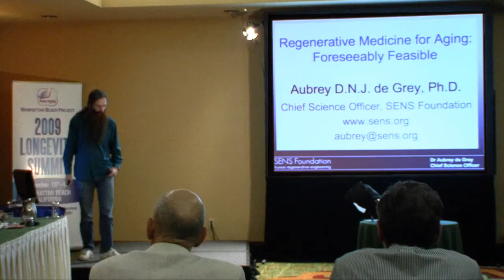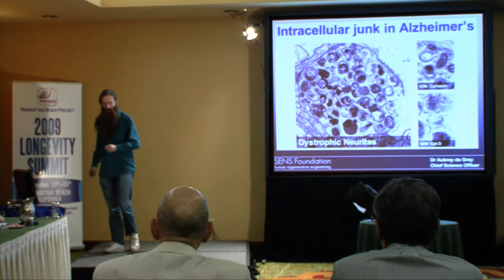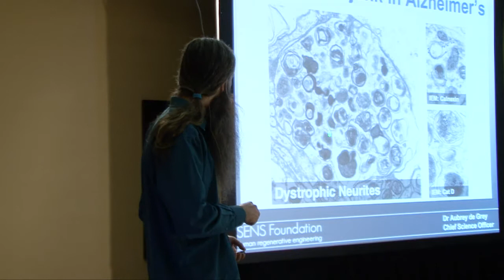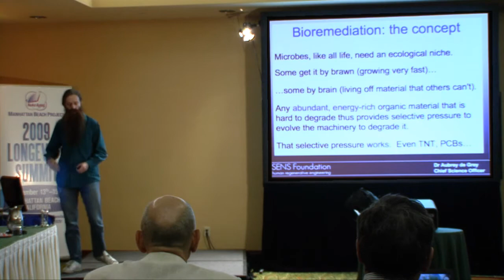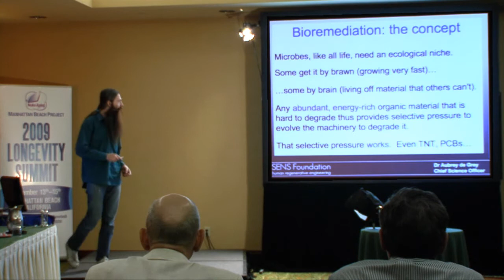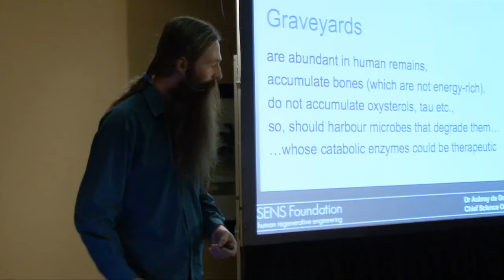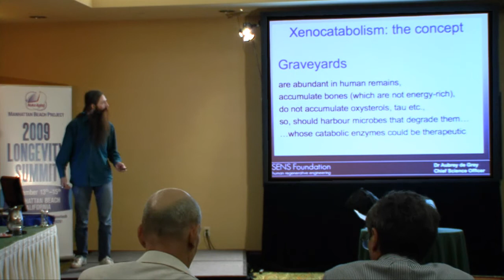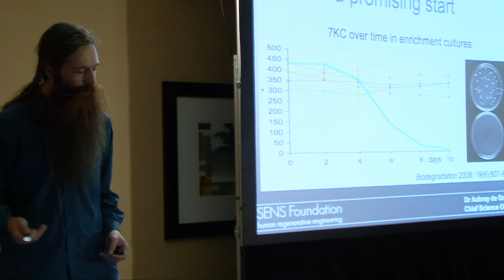Part 3: Founder of the SENS Foundation Aubrey de Grey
Unedited video of Aubrey's indepth presentation to a roomful of scientists gathered at the Manhattan Beach Project. Includes an update on his mitochondrial free-radical theory of aging and a description of how regenerative medicine may be able to thwart the aging process altogether.